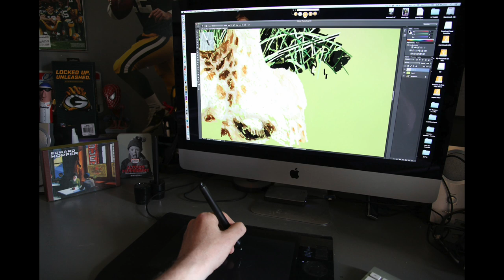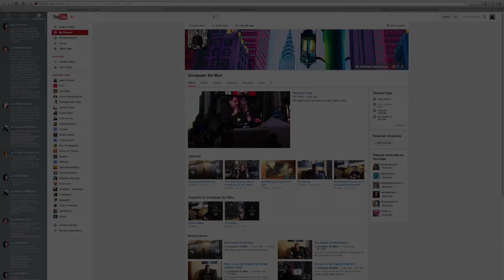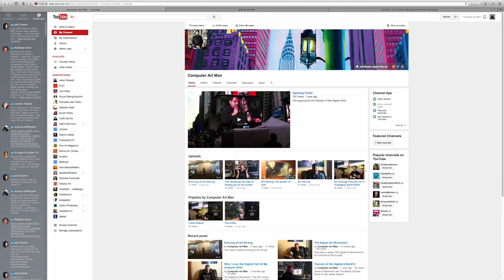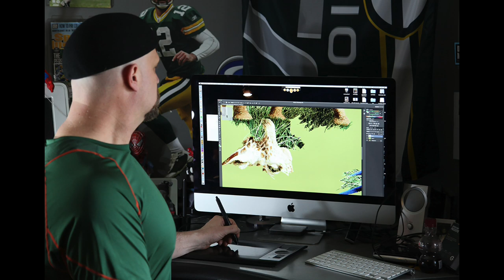Artists Usiing Social Media to Enhance Their Careers!, Learn from the best Jeff Mueller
Interview with Computer Artist Jeff Mueller by Joyce CREIGER, giving step by step ideas for using social media.